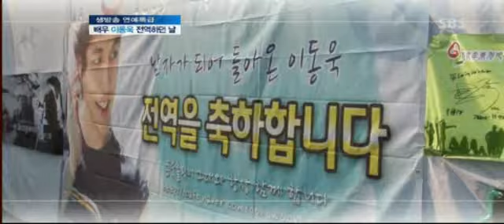[SBS] 좋은아침 3662회 (20110627) 명장면 "이동욱 전역하던 날"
이동욱 전역하던 날
길었던 군생활을 마치고 복귀한 이동욱